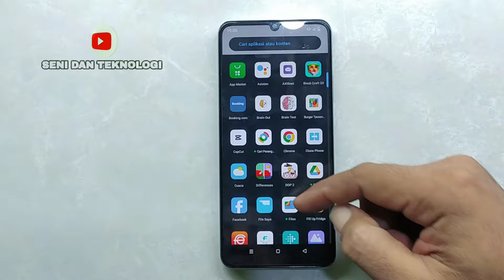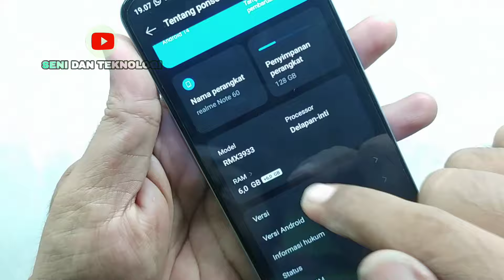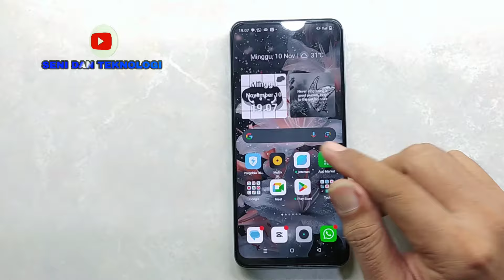REALME NOTE 60 TIBA TIBA MATI TOTAL || FIX REALME NOTE 60 RMX3933 SUDDENLY DIED